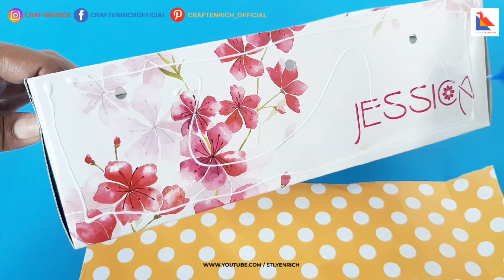DIY bangle holder